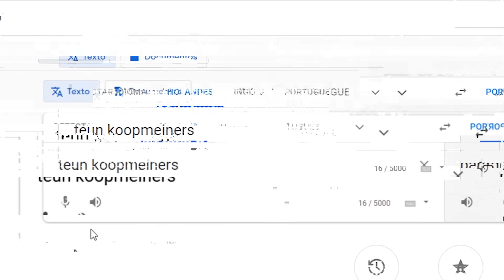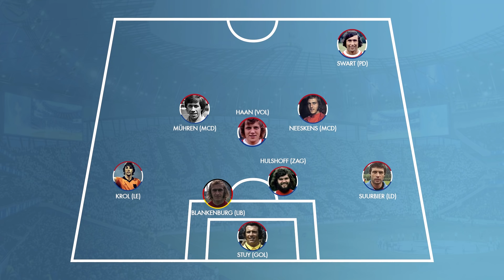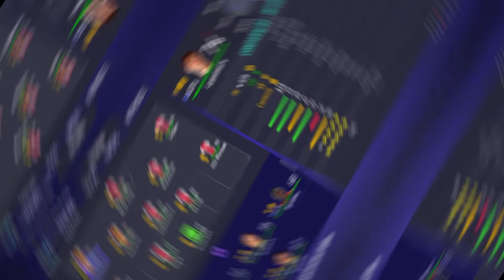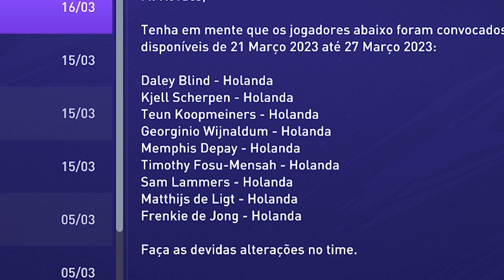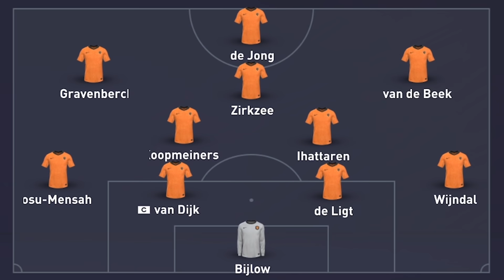RECRIANDO o REVOLUCIONÁRIO Ajax do Cruyff 🟠 (com Rodrigo Bueno)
Em 71/72/73 o Ajax foi tri da Europa e revolucionou o futebol. Nesse vídeo vamos RECRIAR aquele HISTÓRICO Ajax do Cruyff no FIFA — com a participação do jornalista Rodrigo Bueno!

🎮 Para jogar com esse Ajax recriado, apenas para FIFA 21 no PC:

1) Baixe o save do meu Modo Carreira com o Ajax

2) Coloque o save na pasta Documentos/FIFA 21/Settings

3) Abra o FIFA, vá em "Carregar Carreira", escolha o nome do Ajax na lista e pronto!

🌐 RECRIANDO o Ajax tri da Europa no